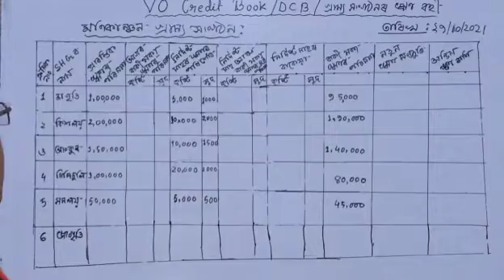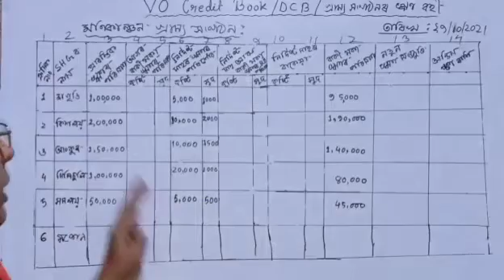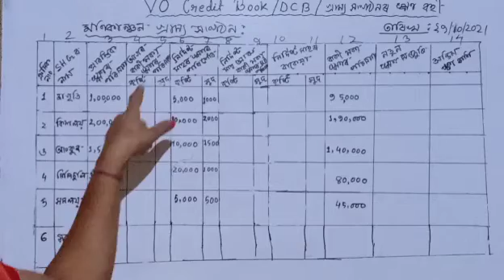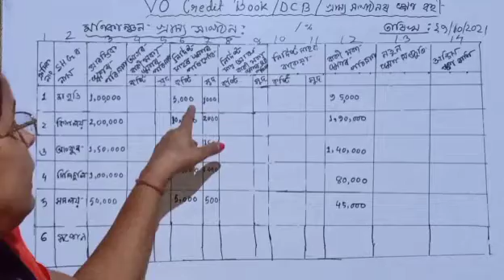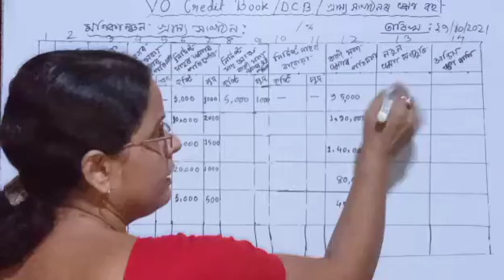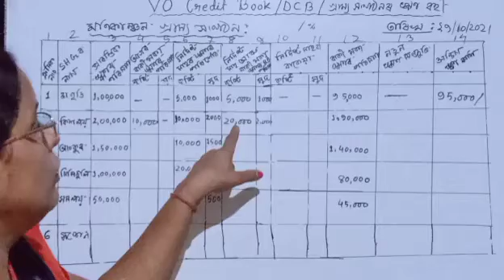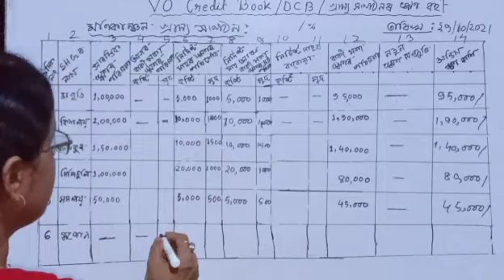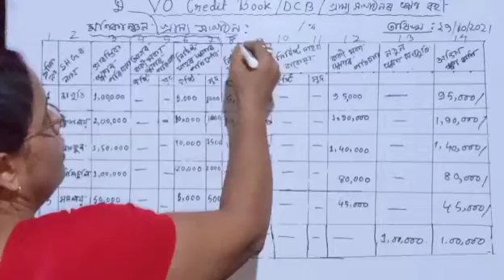Credit Book of Village Organization/DCB of VO/গ্ৰাম্য সংগঠনৰ ঋণবহী/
VO  in Assamese

vo credit book#dcb#jrg